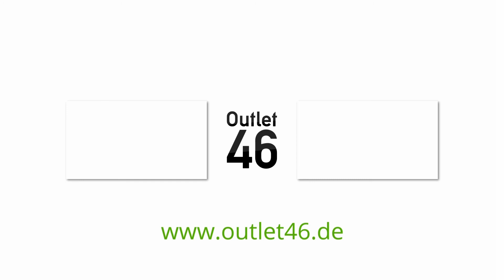New Balance 574 Herren Sneaker DEUTSCH l Review l On feet l Haul l Overview l Outlet46.de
New Balance 574 Herren Sneaker DEUTSCH Review l On Feet l Haul l Overview l Outlet46.de Sneaker zum absoluten Bestpreis direkt bei Outlet46.de bestellen.

Weitere Sneaker von adidas, Nike, Timberland, Vans, Reebok, Jordan, New Balance, Converse, Asics, Lacoste & Co findet ihr bei uns im Shop.